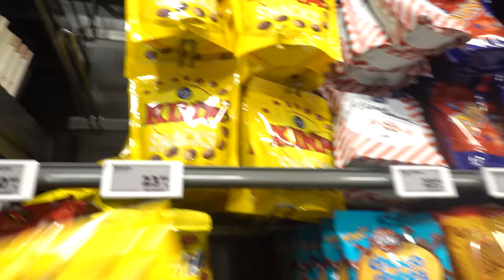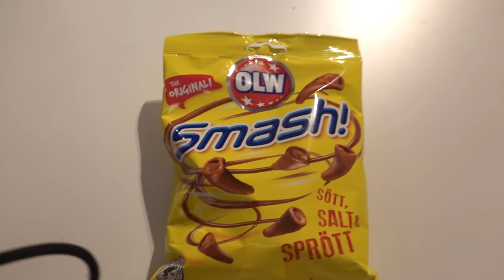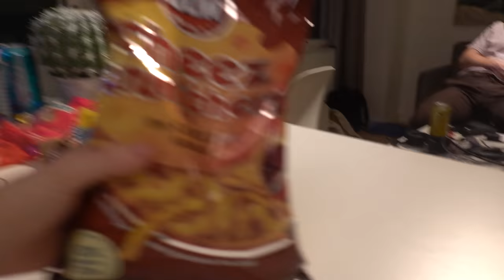VI SMAGER SVENSK SLIK!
I har muligheden for at vinde en ANTISIMP™ - BACKPACK fyldt med slik!*
Det i skal gøre er at;
1. Skrive hvad jeres yndlingsslik er
2. Like videoen

*Vinderen bliver trukket d. 5/12/2022